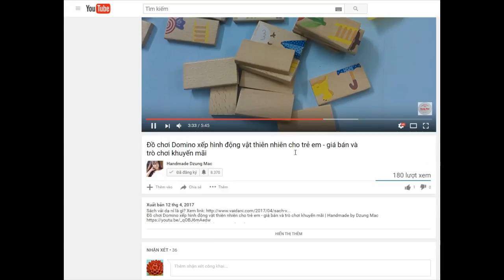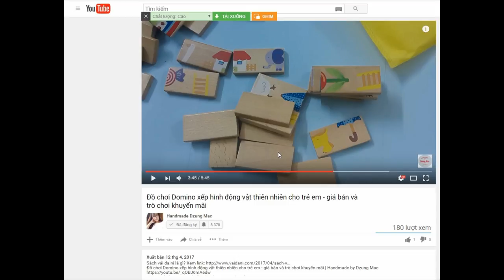kết quả trò chơi có thưởng ngày 15/4 - Giải thưởng bộ đồ chơi Domino xếp hình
5 - how to make Carnation paper flower - cách làm hoa cẩm chướng bằng giấy gói bánh danisa
4 - How to make Orchids paper flowers – Cách làm hoa lan hồ điệp từ giấy nhún
2 - Quiet book / Sách vải - đồ chơi thông minh của bé Hoàng Lâm 3 tuổi | by Dzung Mac
3 - Đồ chơi thông minh cho bé 1 tuổi 2 tuổi - sách vải - quiet book | by Dzung Mac